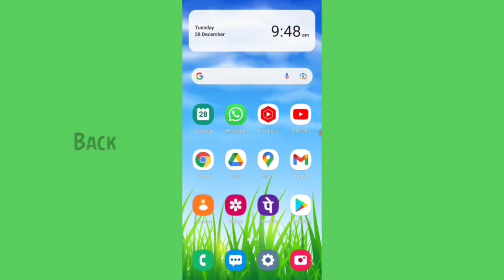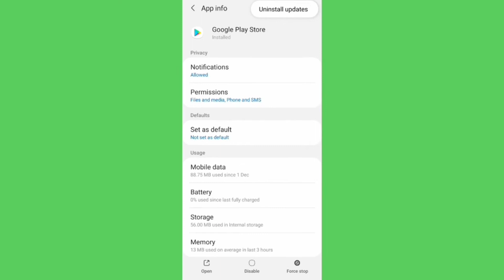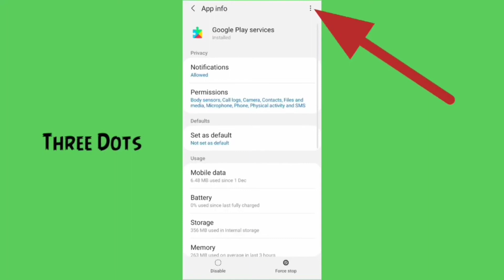How to fix can't install Bitmoji app download problem solve on play store & ios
How to Bitmoji app not install and download or pending error all problem solve in google play store and iphone ios